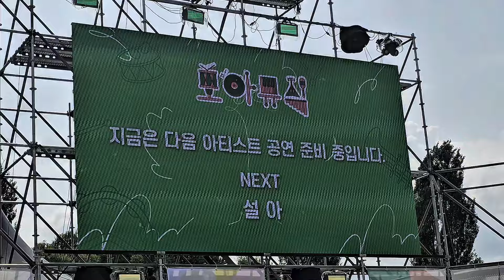240615 설아 - Without U, Let’s Talk, NO GIRL, 예뻤어, Love Affair, 청혼, 이루리 (외 1곡) @ 2024 경기 모아 뮤직 페스티벌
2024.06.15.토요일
설아(우주소녀) - Without U, Let’s Talk (Loneliness), NO GIRL, 예뻤어(원곡 : DAY6(데이식스)), Love Affair(원곡 : UMI), let's go picnic(원곡 : 죠지), 청혼(원곡 : 이소라), 이루리(원곡 : 우주소녀)
2024 경기 모아 뮤직 페스티벌
in 가평 자라섬 중도 일원